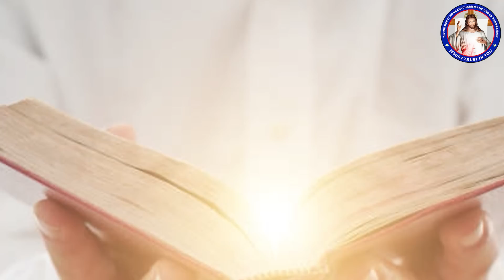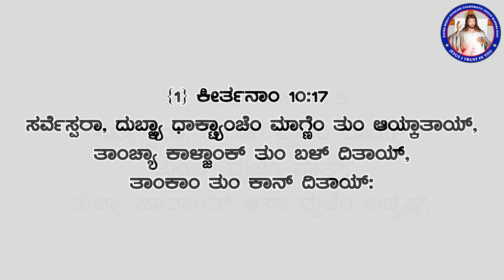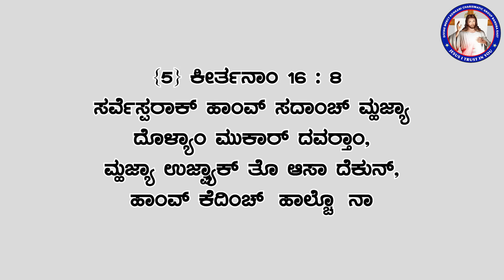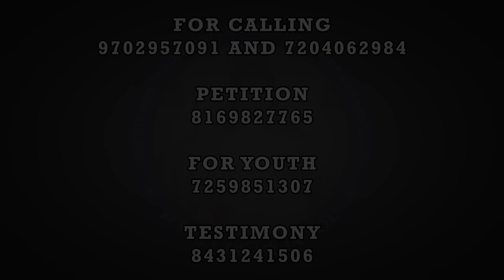Promise 30 | I will give you rest | ಹಾಂವ್‌ ತುಮ್ಕಾಂ ವಿಶೆವ್‌ ದಿತಲೊಂ | (9th May 2023)